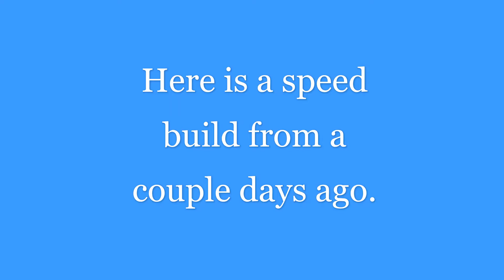Celebrate my birthday & speed build in Animal Crossing